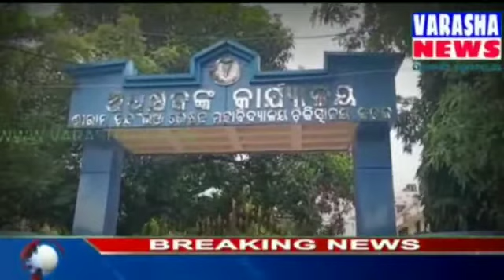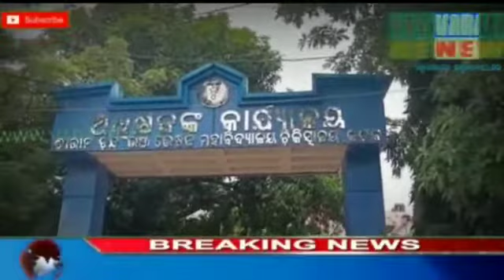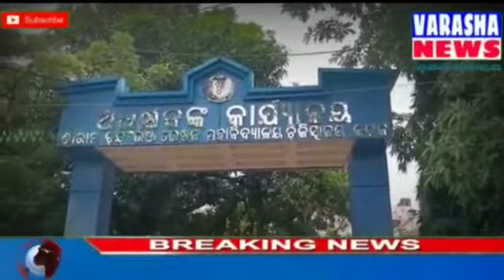କଟକ SCB ମେଡ଼ିକାଲରେ ଅସହାୟ, ନିରାଶ୍ରୟ ରୋଗୀଙ୍କୁ ସେବା,ଚିକିତ୍ସା ଯୋଗାଇବାରେ ଅବହେଳା